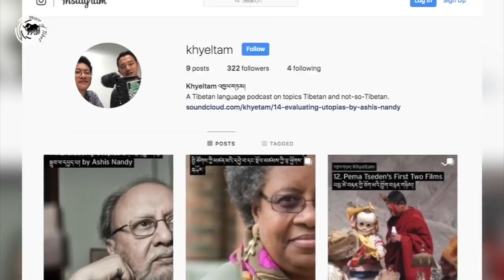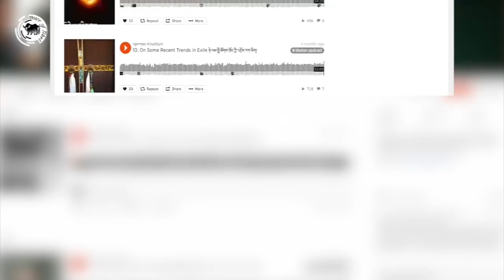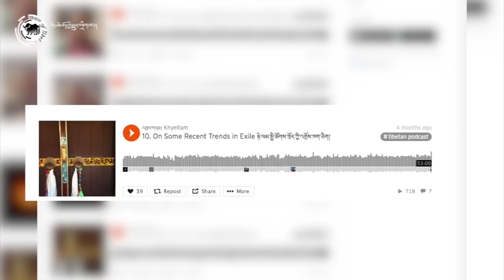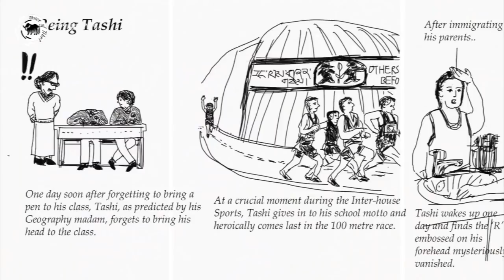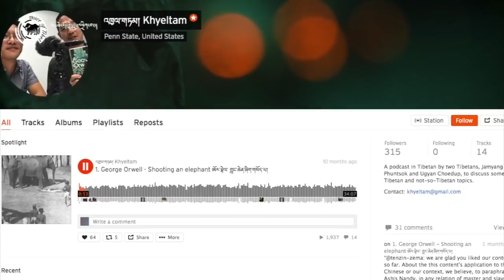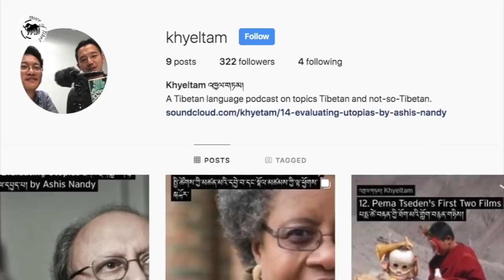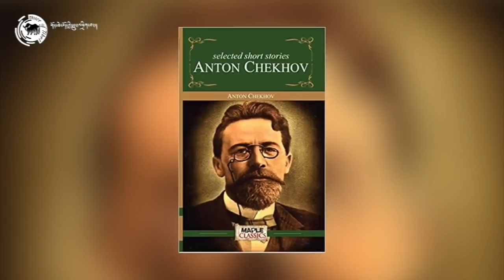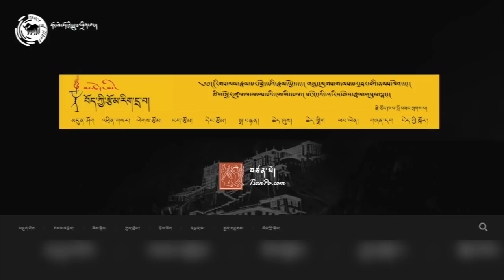In conversation with Jamyang Phuntsok, founder of ‘Khyeltam’ Tibetan podcast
འཇམ་དབྱངས་ཕུན་ཚོགས་ལགས་དང་ལྷན་དུ་ཁོང་གི་འཁྱལ་གཏམ་སྒྲ་སྒམ་ལས་འཕྲོས་ཏེ་གླེང་མོལ།